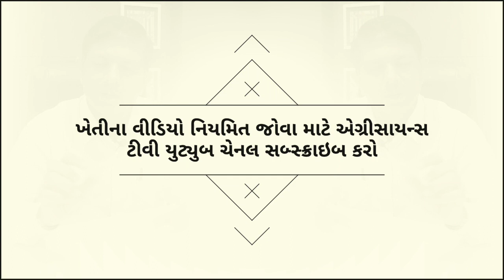જીરૂ અને ચણામાં જીવાત નિયંત્રણ